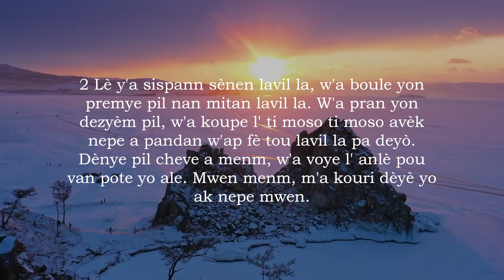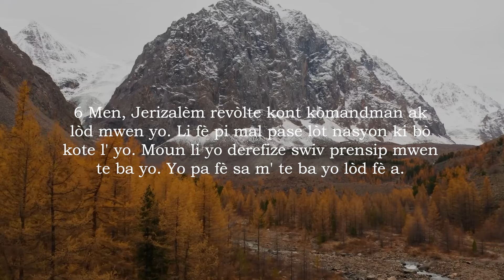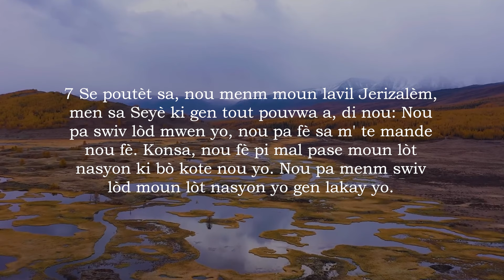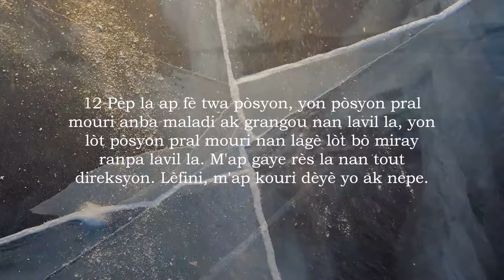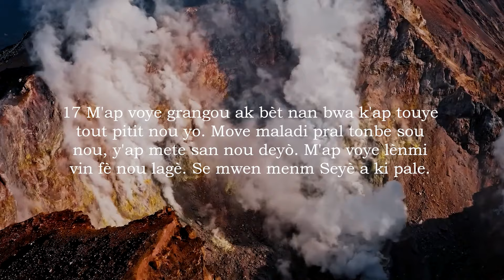Ezekyèl 5 Ak Mizik - Bib La Kreyol Ayisyen | Ezekiel 5 With Music - The Bible Haitian Creole